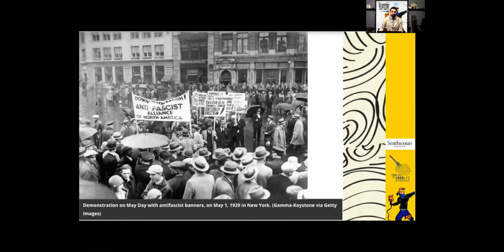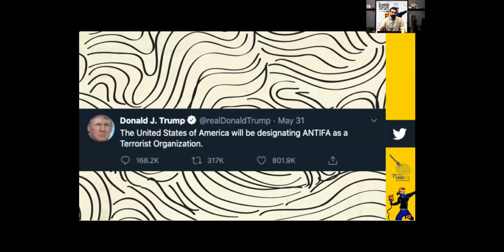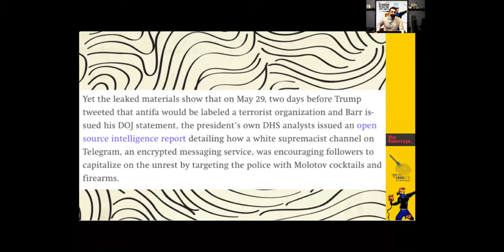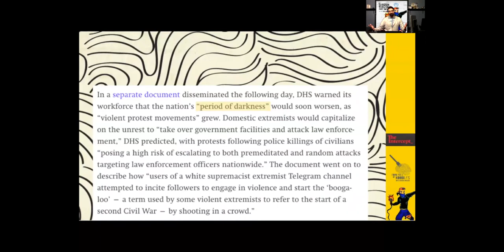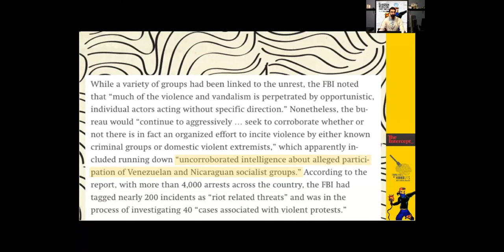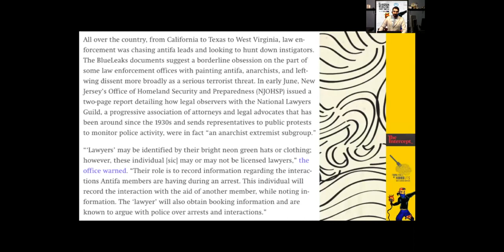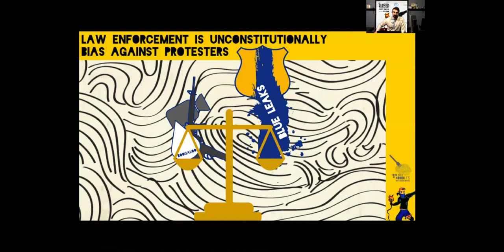The Insane Clown Posse Is Anti Fascist! [FFON]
More groups are against Fascism, like Jesus, the ACLU and of course the Insane Clown Posse!